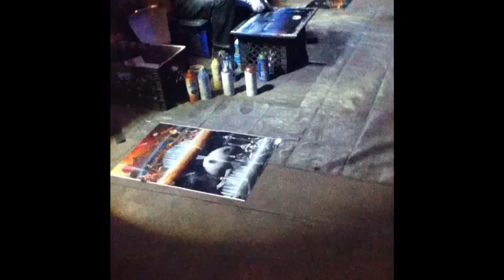Vegas trip part 2